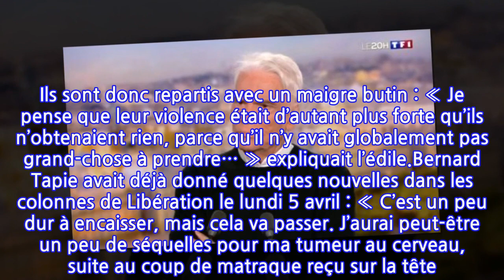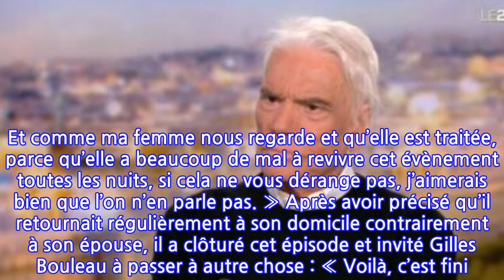Bernard Tapie : sa femme Dominique « traitée » depuis l'agression, elle n'arrive...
Ce lundi 26 avril, Bernard Tapie était l’invité de Gilles Bouleau sur le plateau de TF1. Il est brièvement revenu sur l’agression dont lui et son épouse Dominique ont été victimes dans la nuit du samedi 3 avril et a notamment donné quelques nouvelles de cette dernière.C’est une agression particulièrement violente dont ont été victimes Bernard et Dominique Tapie il y a maintenant deux semaines. Dans la nuit du samedi 3 au dimanche 4 avril, quatre agresseurs se sont introduits dans leur domicile de Combs-la-Ville afin de les cambrioler. Ils ont ainsi été ligotés et frappés à de nombreuses reprises, comme l’expliquait Guy Geoffroy, le maire de la ville sur les ondes de BFMTV : «  Quatre la nuit, contre deux (…) Ça n’a pas de nom (…) [Ils] ont été réveillés en pleine nuit, à deux heures du matin, par quatre individus qui s’en sont pris à eux avec une extrême violence ». Dominique Tapie a notamment «  été tirée par les cheveux ». Les agresseurs étaient à la recherche d’un coffre fort qui n’existe pas. Ils sont donc repartis avec un maigre butin : « Je pense que leur violence était d’autant plus forte qu’ils n’obtenaient rien, parce qu’il n’y avait globalement pas grand-chose à prendre… » expliquait l’édile.Bernard Tapie avait déjà donné quelques nouvelles dans les colonnes de Libération le lundi 5 avril : « C’est un peu dur à encaisser, mais cela va passer. J’aurai peut-être un peu de séquelles pour ma tumeur au cerveau, suite au coup de matraque reçu sur la tête. Les médecins me le diront dans deux jours. » Ce lundi 26 avril, il était donc l’invité de Gilles Bouleau sur le plateau du journal de 20 heures de TF1. Et l’ancien ministre, dont le procès en appel aura lieu le 10 mai prochain, n’a pas souhaité s’étendre sur cet évènement : « Je voudrais vous dire que la seule façon d’arriver à passer au dessus de cet évènement, c’est surtout de ne pas en faire un souvenir. Et comme ma femme nous regarde et qu’elle est traitée, parce qu’elle a beaucoup de mal à revivre cet évènement toutes les nuits, si cela ne vous dérange pas, j’aimerais bien que l’on n’en parle pas. » Après avoir précisé qu’il retournait régulièrement à son domicile contrairement à son épouse, il a clôturé cet épisode et invité Gilles Bouleau à passer à autre chose : « Voilà, c’est fini ! Merci ! »